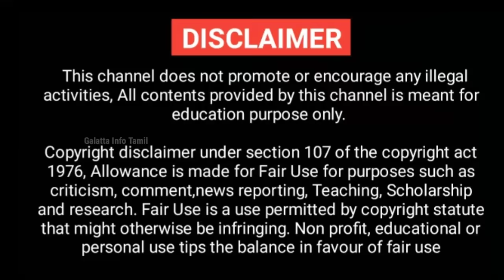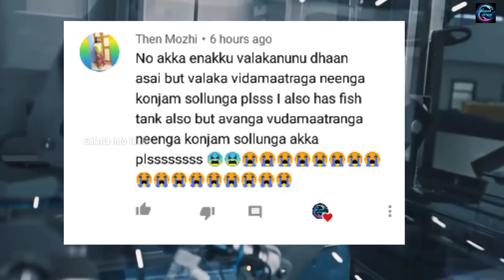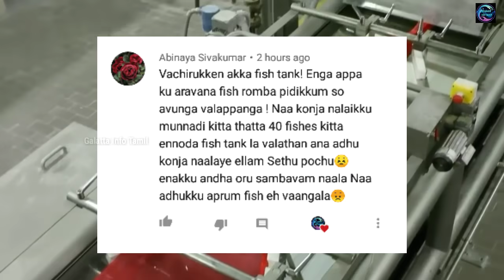பிரம்மாண்டமான உணவு தயாரிக்கும் மெஷின்கள் || Different Food Machines || Galatta Info Tamil